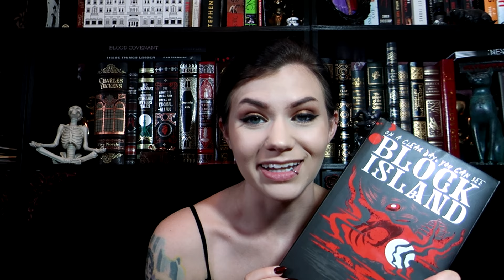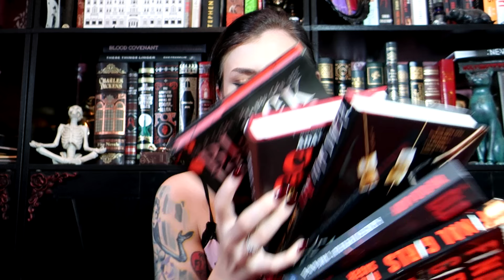August 2024 Reading Wrap Up | Violet Prynne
Today I'm so excited to share with you my August reading wrap up of 2024! As always, I read primarily horror and thriller books, so many of these books fall into those categories. I was able to get through five novels this month!

As always, my opinions are my own and just because I didn't like a book does not invalidate your opinions if you love it. I love discussing differing opinions on books, so feel free to chat with me in the comments below.